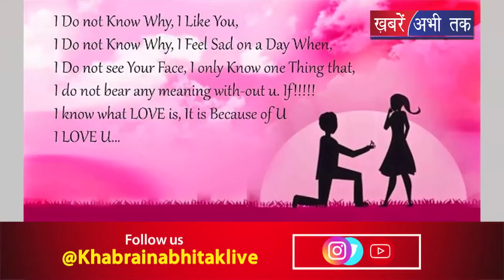Propose Day में कैसे करें प्यार का इज़हार | Khabrain Abhi Tak Live